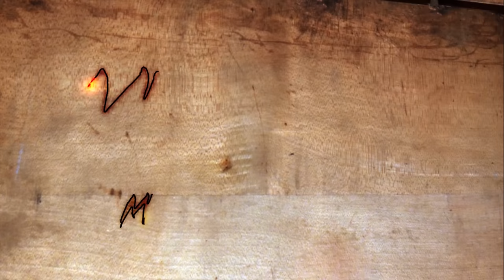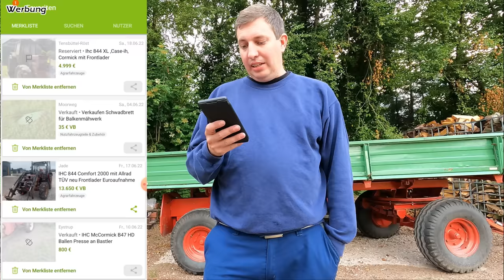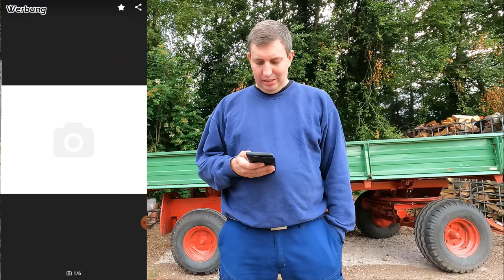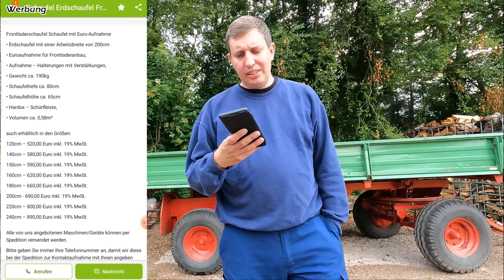ALLRAD-Schlepper GUT & GÜNSTIG? | Den MARKT abchecken! | Ebay Kleinanzeigen | Mr. Moto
Herzlich Wilkommen

Bluetooth Lautsprecher
•Wachs für den PFLUG
•Erste Hilfe Kasten
•Weicon W44T

Meine Ausrüstung zum filmen:

1x Gopro Hero 8 Black

1x Gopro Hero 7 Black